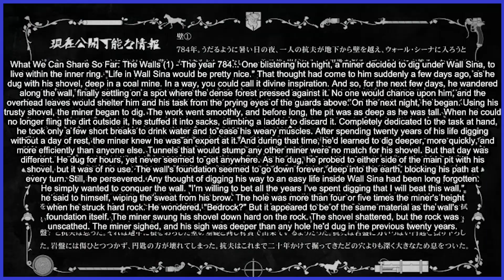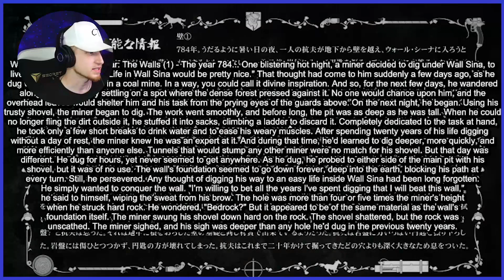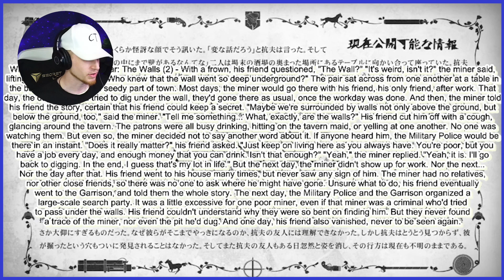SEASON FINALE!! | ATTACK ON TITAN S1 EP25 REACTION! (The Wall)